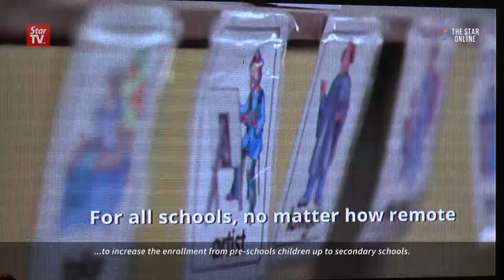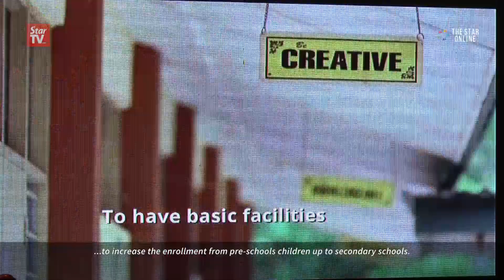First phase of blueprint showing tangible results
Three years after it was implemented, the Malaysia Education Blueprint 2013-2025 is showing tangible results.Education Minister Datuk Seri Mahdzir Khalid said the First Wave (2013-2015) of the blueprint had managed to increase student enrolment, reduce the urban-rural divide and ensure 100% literacy and numeracy rates within the first three years of schooling.